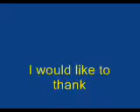Making of the Puds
Making Puds and Such